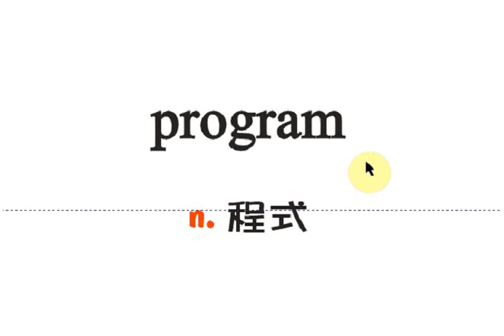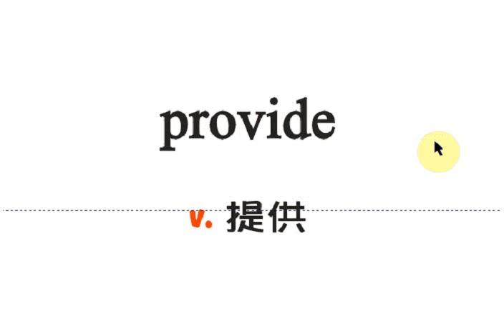Reading Highlights 1 U15 vocab by Jimmy's English